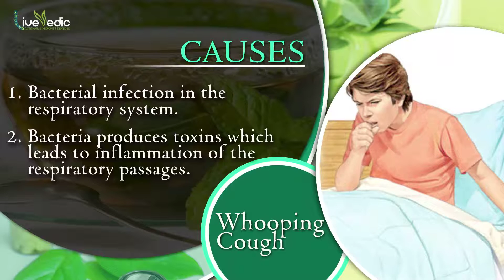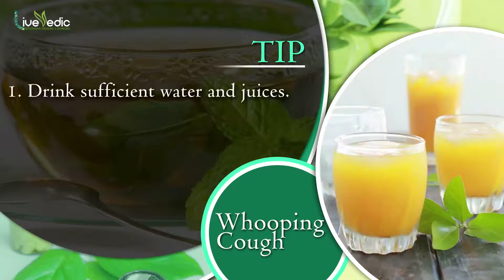Home Remedy for Whooping Cough | Short and Easy | Live Vedic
Watch Home Remedy for Whooping Cough.

Cause -

1) Bacterial infection in the respiratory system
2) Bacteria produces toxins which leads to inflammation of the respiratory passages

Symptoms -

1) Severe cough
2) Whoop sound as one breathes after coughing
3) Runny nose
4) Mild fever
5) Sneezing
6) Child looks ill & distressed
7) Reddening of face
8) Vomiting

Remedies -

Remedy 1 -

1. Take 250 ml water
2. Add 1 tsp fenugreek seeds(Methi dana)
3. Boil the water till it reduces to half
4. Strain the mixture
5. Add 1 tsp of ginger juice and 1tsp of honey
6. Mix well
7.Repeat this remedy four times a day

Remedy 2
1.crush few garlic cloves and make paste
2. Extract juice out of paste
3. give 1/2 tsp of juice 3 times a day.

Result -

1.Drink sufficient water and juices.